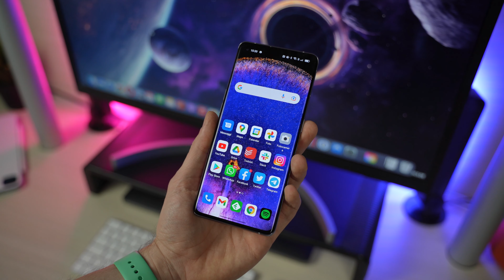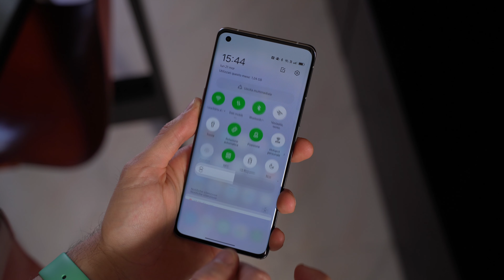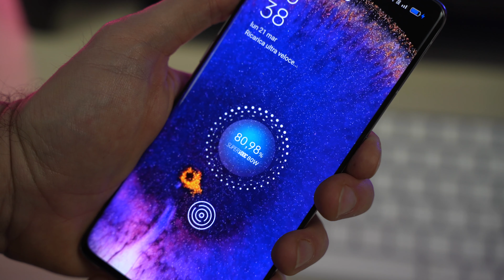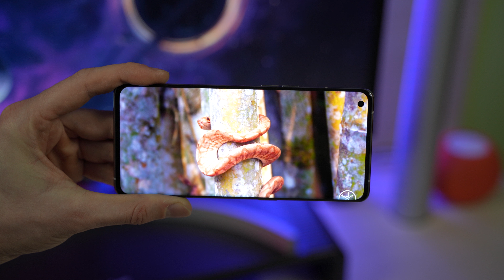OPPO Find X5: è lui il vero "Pro" quest'anno! - RECENSIONE